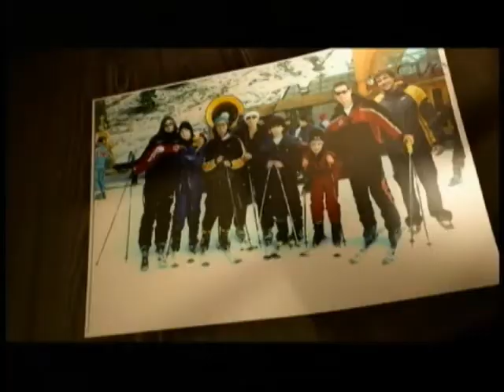Pop Station Band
Casamento Celta